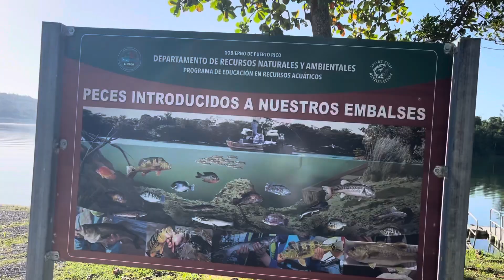Pescando con mi sobrino 🇵🇷